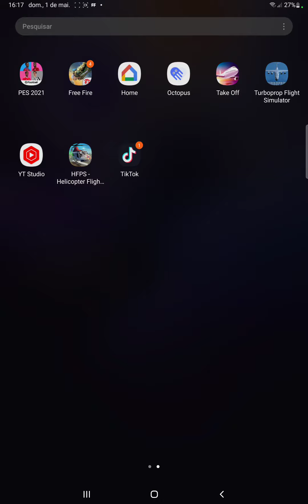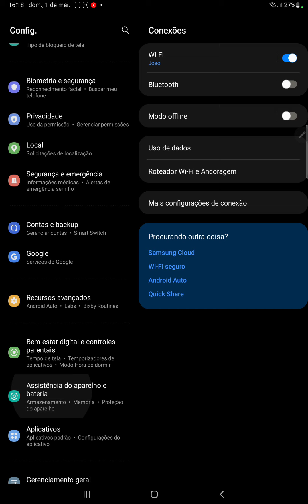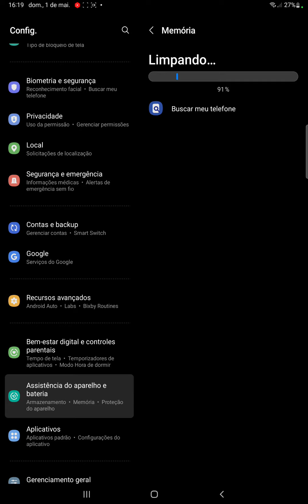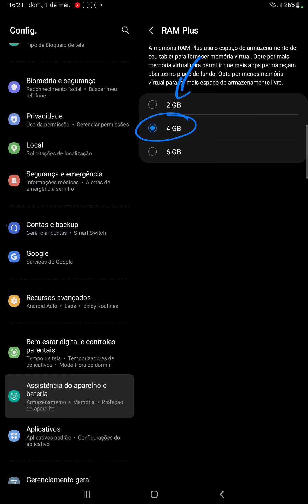função escondida como liberar 4,00gb de memória ram no celular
função escondida como liberar 4,00 de memória ram no celular Samsung a53 a22 a73, tab s7 tab s8, liberar memória no Samsung s22 Ultra